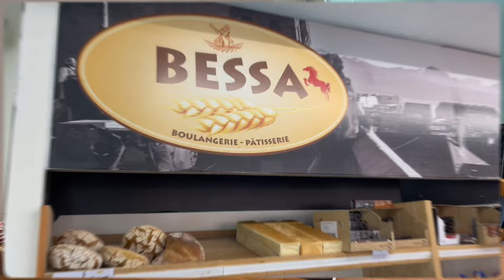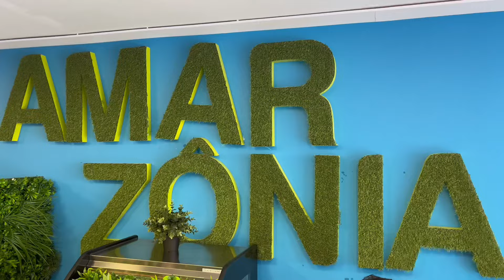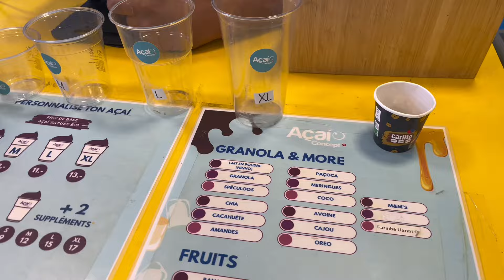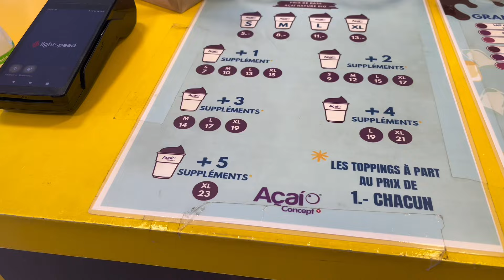Onde comer bem em Lausanne na Suíça 🇨🇭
Com certeza a Suíça é um país unico para viajar, comer e ganhar dinheiro, e tbm gastar dinheiro. E quando se fala de gastar dinheiro, podemos economizar pelo menos tempo e dinheiro neste roteiro de um dia na cidade de laussane.

Para você que assistiu o vídeo até o final, aqui estão os links dos meu lugares favoritos para comer nesta cidade linda , cheia de história e cultura.

📍 boulangerie O BESSA

📍 Açaí Concept

📍 Origens Brazilian BBQ